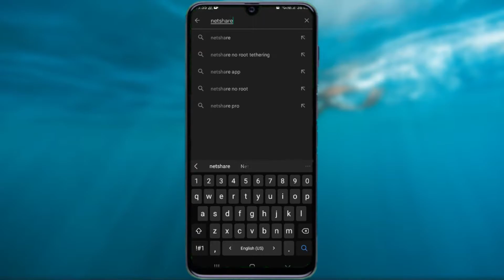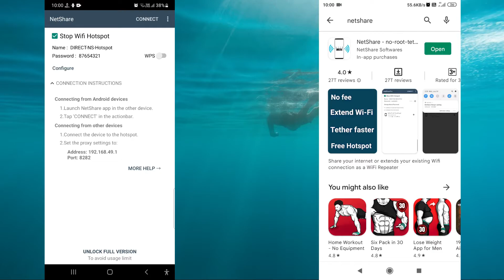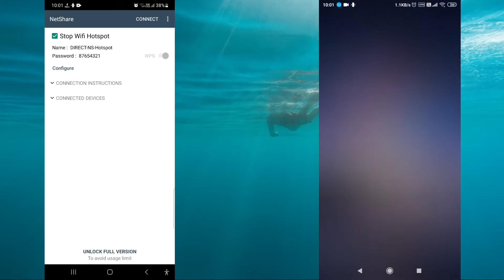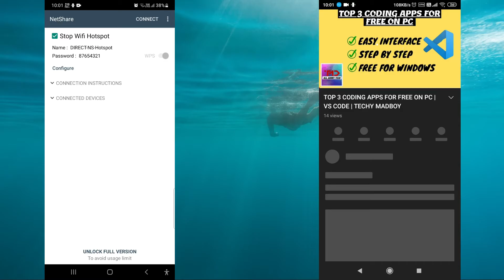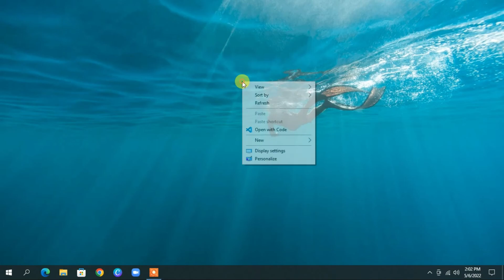HOW TO USE MOBILE AS A WIFI HOTSPOT | NETSHARE | DTECH WALLAH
How to make mobile as WIFI hotspot.
This video shows you how to use your Android mobile cell phone as a WIFI hotspot so it can share its internet with other devices such as laptops, PCs, Smart TVs etc.
See how to create a mobile hotspot cell phone. It's easy to see how make a mobile hotspot smartphone. It's not hard to do. The best and fastest way to learn how to use your smartphone as a mobile hotspot is by following the simple steps in my video.
Once you have created a mobile hotspot smartphone you can then connect any WIFI device to the internet through your new created cellular mobile hotspot. Your laptop or smart TV as examples can be connect to your newly created mobile hotspot any where you are located...even in your car.  Plus my video teaches you how to make mobile hotspot faster the easy way.
Now keep in mind that sometimes you just want to learn how to use hotspot on Samsung or how to use hotspot on android phone period. Well, my video shows you how to do just that, create a smartphone hotspot and use it.